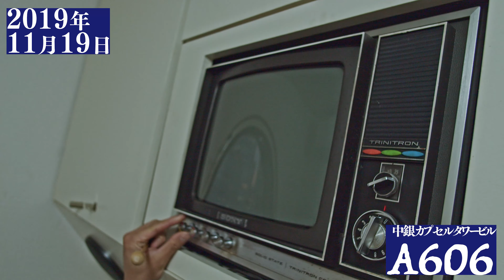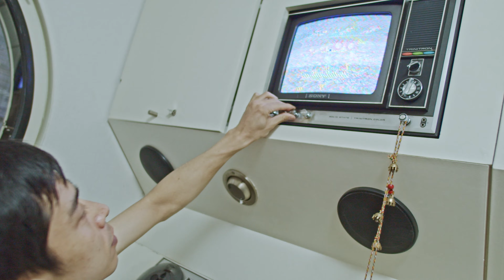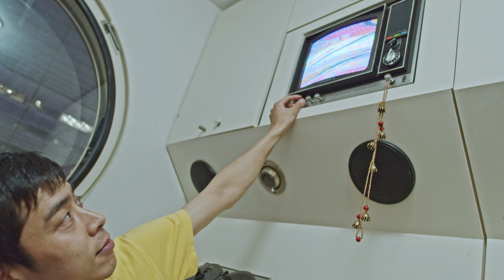【中銀カプセルタワービル A606】mamaclio『おひっこし』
ロケ地提供
中銀カプセルタワーA606プロジェクト

演奏:ママクリオ
クリスチィヌ
うえむらまさゆき
オオノミチル
ロケット・マツ

映像:
和久井幸一